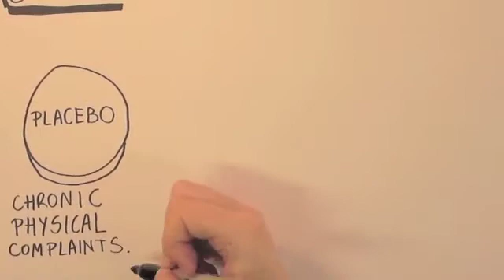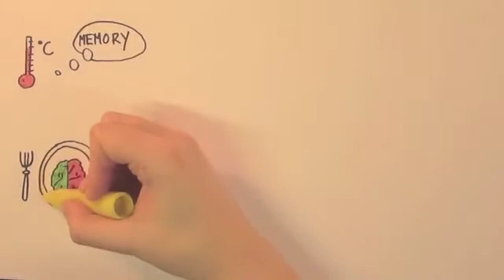Human Potential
People aim at optimizing their health and well-being, for example by changing the way how to manage their lifestyle, and they try to maximize their current mental and physical health. The aim of this Leiden Institute of Brain and Cognition (LIBC) Hotspot's research is to support them in doing so by developing and evaluating strategies and procedures to increase, optimize, maintain, or regain one's mental and physical resources and performance.